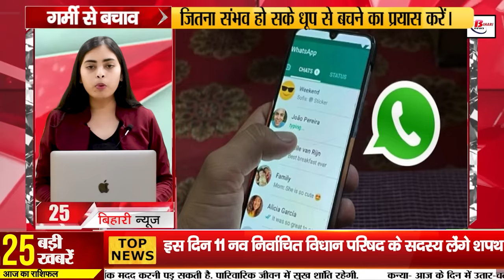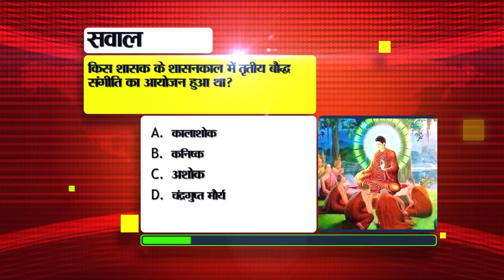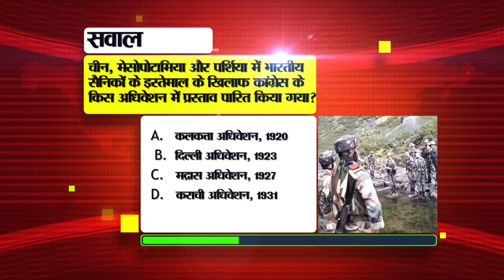Bihar News Live of 6th May 2024.Bihar government school,Patliputra University,Weather of Bihar,Patna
Bihar News Live of 6th May 2024.CM nitish Kumar, Bihar government schools,Patliputra University,Patliputra University, Patna District Cricket Association

1. Home Ministry has announced recruitment for the posts of Assistant.

2. Disaster Management Department alerted regarding floods

3. Today in Bihar Tourism we will talk about Lal Pahari

4. Now there will be a change in the appearance of Bihar government schools

5. If you are buying bike insurance online, then keep these things in mind

6. Extended date for filling the examination form of Undergraduate Second Semester of Patliputra University.

7. On this day, 11 newly elected Legislative Council members will take oath.

8. These booths of third and fourth phase of Lok Sabha elections were declared sensitive

9. Do not use the water coming out of AC even by mistake!

10. Today in Bihari Pehchan we will talk about Sanand Verma.

11. Electricity transmission system will be improved in Bihar

12. Farah Khan reached Manisha Rani's house from Bihar

13. Alert issued regarding thunder and strong wind at this place in the state

14. Shri Krishna Science Center released the schedule for summer camp.

15. Pension related work of pensioners will become easier

16. Patna District Cricket Association Steering Committee gave strict instructions to the players

17. A woman from Kishanganj gave birth to 5 children simultaneously

18. Political activity increased as soon as Anant Singh came out on parole.

19. CM Nitish warned Tejashwi

20. Anant Singh, who came out of jail on parole, gave a big statement regarding RJD and JDU.

21. AIMIM made former RJD leader its candidate from Patliputra.

22. Pappu Yadav advised India Alliance to contest elections on the face of Rahul Gandhi.

23. Today there will be a match between Mumbai Indians and Sunrisers Hyderabad

24. Today's date is recorded in the history of India for many reasons.

25. This way you will get all your previous data on WhatsApp

26. Tejashwi Yadav's health deteriorated during election campaign.